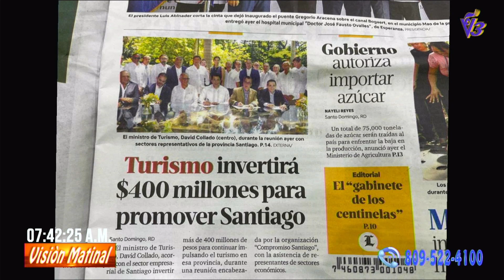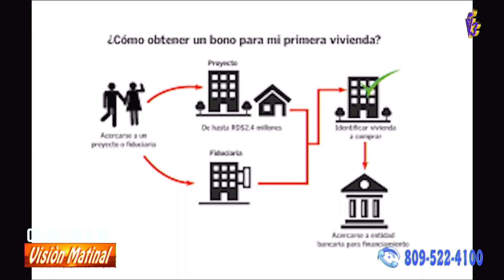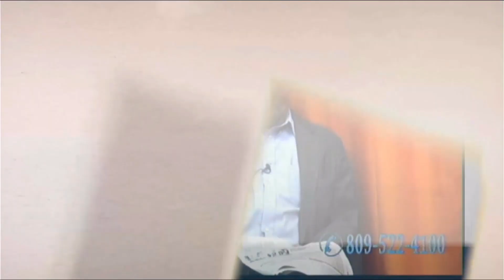Visión Matinal 22 06 23